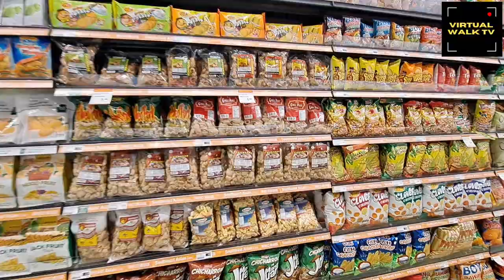[2] 📍 Sage hill T&T, Calgary NW Alberta, Canada /Vlog/Asian Market.